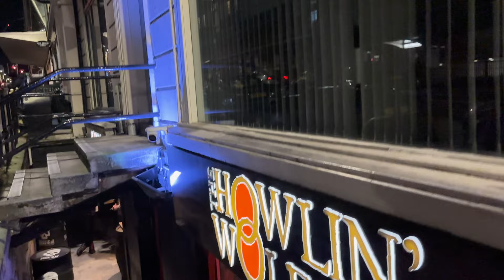Jam Night at the Howlin' Wolf / Glasgow Music Vlog Day 5 / 2024 / Japanese Guitarist /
I am a guitarist and composer from Japan and I now live in London. I have also lived in Oxford and Glasgow. In this channel, I would like to post about encounters, activities and daily events through music, mainly in Liverpool. I will also post guitar videos and original songs. Also I will sometimes talk about ‘how I feel living in the UK’, and ‘what the differences are between Japan and the UK'.

0:00 Intro
0:27 Howlin" Wolf
1:04 01 Host band
1:29 02
2:02 03
2:37 04
3:17 05 Kosuke
3:41 06 Kosuke
4:12 07 Kosuke
4:43 08
5:11 09
5:53 10
6:26 11
7:00 12
7:38 13 Host band